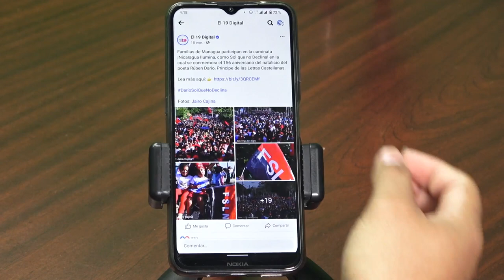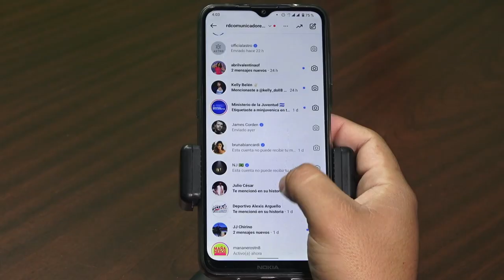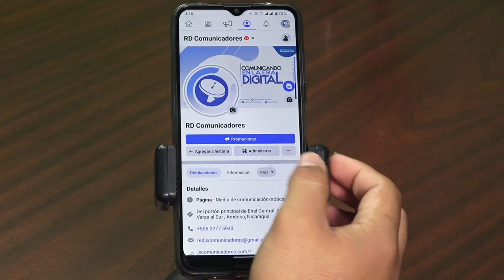Cómo Lograr Una Mayor Divulgación De Nuestras Actividades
🔰 En este encuentro conoceremos tips para lograr la mayor duvulgación durante nuestras actividades